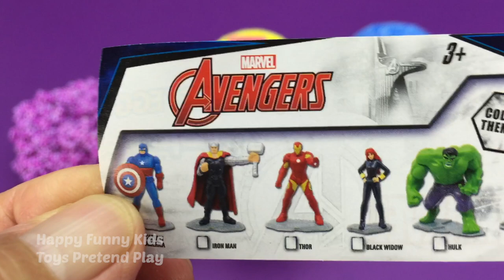Learn ABC and Learn Colors with Play Foam Balls | Surprise Toys Egg Headz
More videos from Happy Funny Kids Toys Pretend:
Play Doh Ice Cream Cups Surprise Eggs Minions Splashlings Zuru 5 Surprise Toys Chupa Chups Star Wars HD

Kinetic Sand Ice Cream Surprise Toys Minions Kinder Joy Chupa Chups Red Kangaroo Learn Colors Kids HD

Learn Colors and Making Ice Cream Popsicle with Play Doh Balls Surprise Toys Shopkins Mini Packs HD

Kinetic Sand Ice Cream Cups Surprise Toys Kinder Eggs Yowie Chupa Chups TMNT, Elephant & Fish Molds HD

Play Foam Ice Cream Cups Surprise Toys Marvel Avengers Disney Princess Pony Movie Chupa Chups HD